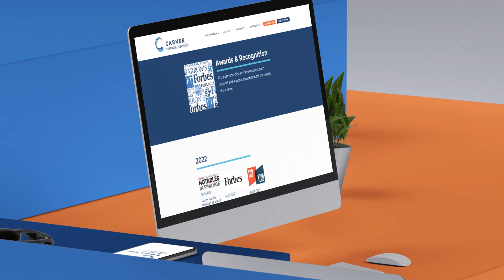Carver Financial Services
Awards are not indicative of an advisor's future performance, are not an endorsement, and may not be representative of individual client's experience.

Our website has so many resources available to you. Stay up-to-date on recent events, special messages from our team, and Randy's monthly blog posts by checking out

Carver Financial Services helps smart investors achieve their vision with $500,000 or more in assets. Say goodbye to uninvolved financial advisors and confusing investment advice. Work with a wealth management team that puts you and your goals first.